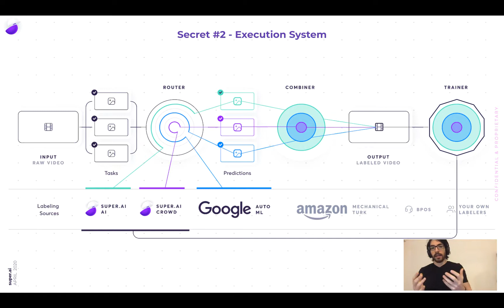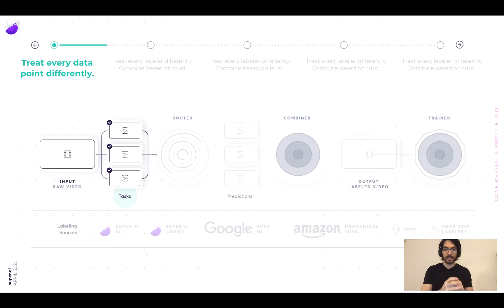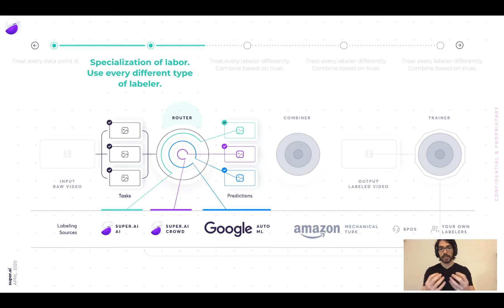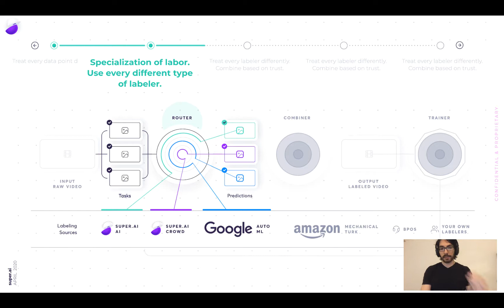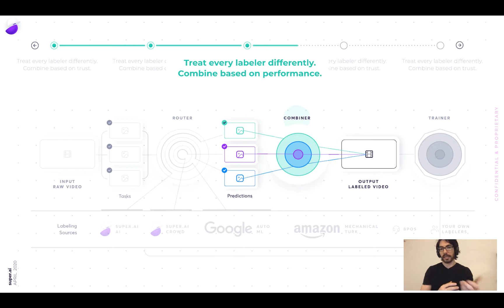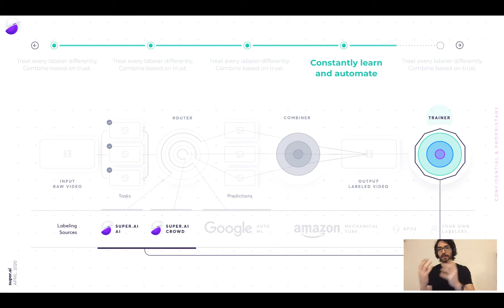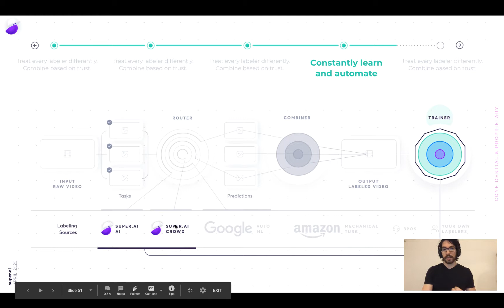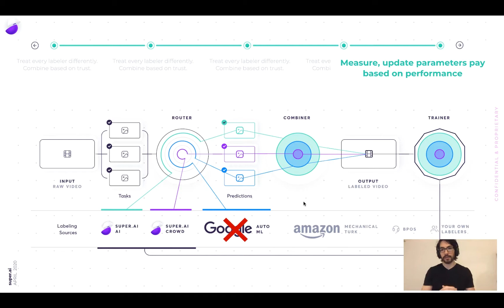Super.AI - The AI Compiler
In this video, we will give you an overview of our AI Compiler - our execution system. The first piece of the Compiler is the Router - a database of labeling sources, which can be humans, machines, or software functions. The Combiner uses a generative model to combine the various labeling sources. The Trainer uses the Meta AI module and takes the labeled data and trains new ML models. The more data you label, the more machine models label your tasks. The BPU unit trains new humans to keep them motivated. The last steps is the Measurement and Q&A system.  If you'd like to find out more about the platform, check out the other videos in the series. If you want to talk to our team, visit super.ai/demo to get started.